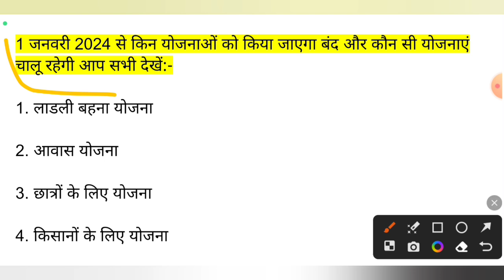लाडली बहना योजना समेत 5 योजना बंद | सीएम मोहन यादव का ऐलान | MP Ladli behna yojna New update